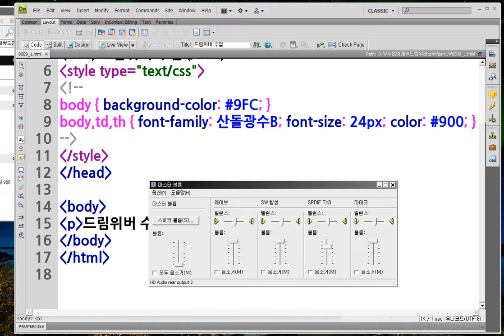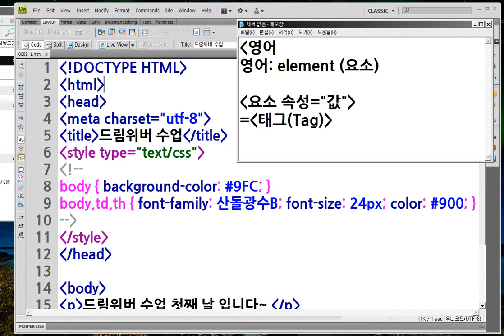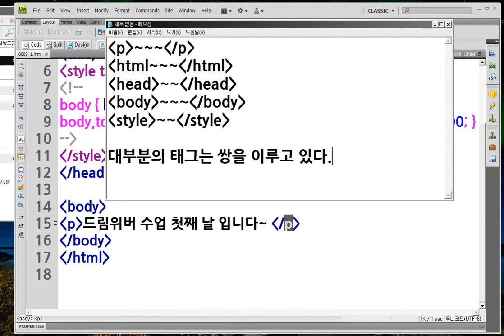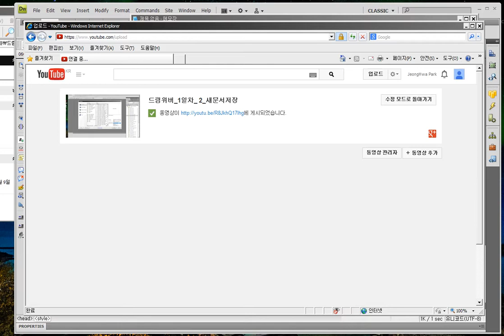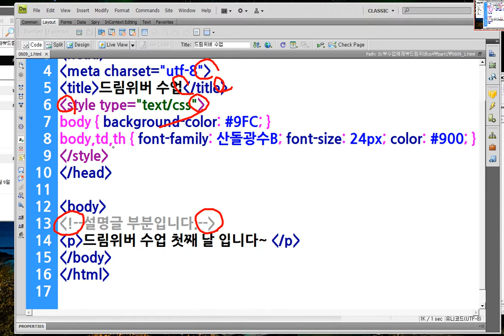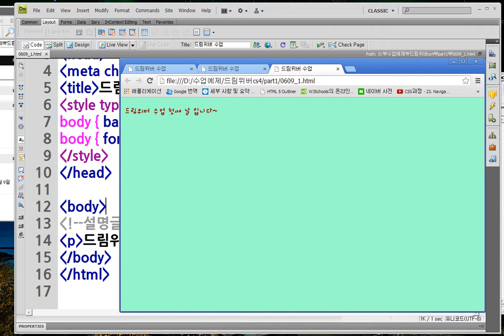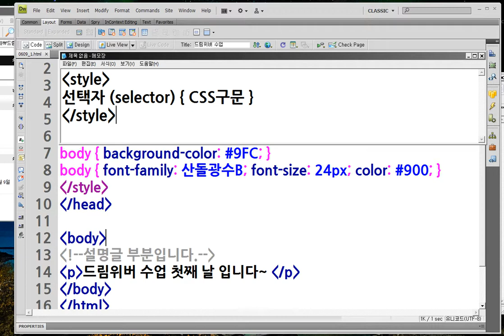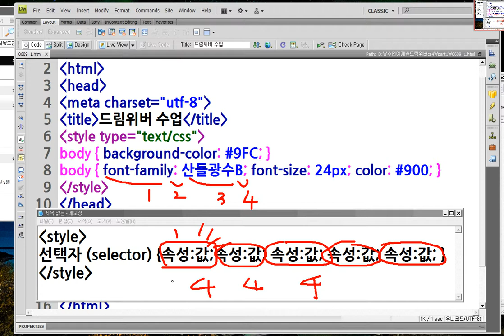드림위버) html/css 태그 작동원리 -- Dreamweaver) add html/css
[드림위버CS4 기초]
-HTML 기본 태그
-주석에 대하여
-style 태그 작성법